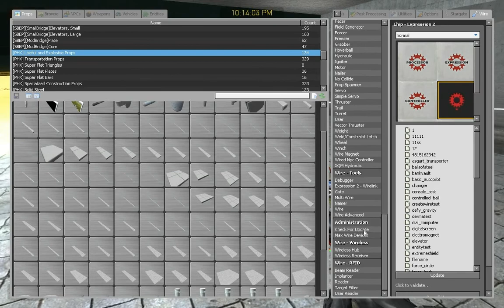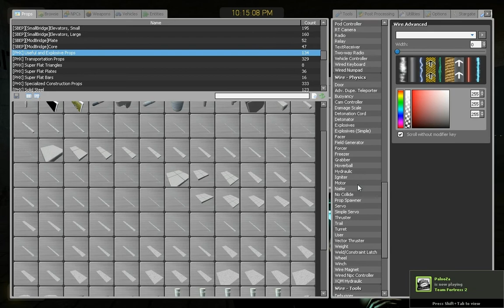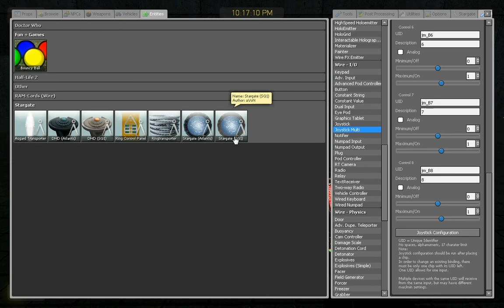Ancient Remote Control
WIP Ancient Remote Control maded in Garry's Mod